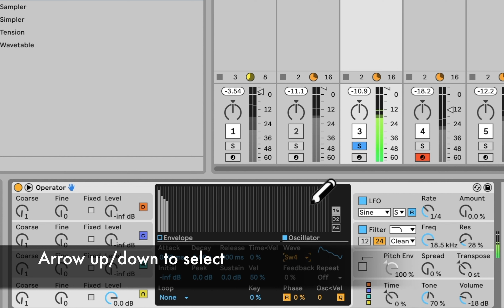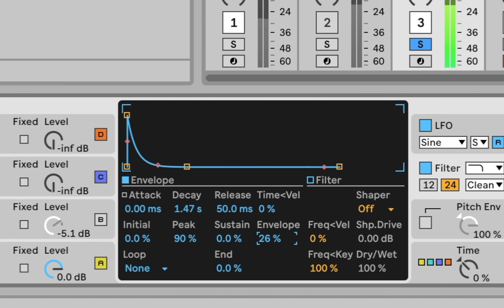ดีไซน์เสียง SYNTH BASS - ABLETON LIVE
การสร้างเสียงสังเคราะห์เช่น Synth bass ด้วยซินด์ของ Ableton Live

🎵 ปล่อยพลังแห่งเสียงดนตรีของคุณ! 🎵

สอนโดยอาจารย์ระดับมหาวิทยาลัยประสบการณ์สอนวิชา Music Production นานกว่า 8 ปี พร้อมจะมาตอบโจทย์สำหรับนักเรียนทุกคนสู่การสร้างสรรค์ผลงานเพลง ที่มุ่งเน้นการเรียนการสอนที่เข้าใจง่าย, ประหยัดเวลา และประยุกต์ใช้งานได้จริง นักเรียนจะได้มีผลงานจริงที่ตนเองชื่นชอบและสนุกไปกับการเรียนรู้ 🎶

👉 สิ่งที่คุณจะได้เรียนรู้:
* Music Theory ทฤษฎีดนตรีพื้นฐานสำหรับนักทำเพลงยุคใหม่ 🎼
* Music Produce การผลิตผลงานดนตรีอย่างรวดเร็วและสนุก 🎹
* Sound design / Synthesizer ออกแบบเสียงเพื่อเพิ่มสีสันให้กับดนตรีของคุณโดดเด่นและมีเอกลักษณ์ยิ่งขึ้น 🎛️
* Arranging หลักการเรียบเรียงดนตรีที่สนุก, หลากหลายและหลุดพ้นจากการทำงานแบบเดิมๆ  🥁
* Recording การบันทึกเสียงสำหรับผู้ที่ต้องการทำงานเองที่บ้านด้วยอุปกรณ์ง่ายๆ 🎤
* Mixing & Mastering เคล็ดลัดการผสมเสียงและการจบงานด้วยตนเองแบบง่ายๆในสไตล์ของ Siriswad ที่ผ่านการรับฟังมาแล้วมากกว่า 3 ล้านครั้งทาง Spotify 🎧
* Performing with Ableton Live แสดงดนตรีสดด้วยโปรแกรม Ableton Live เพื่อออกแบบการแสดงดนตรีสดของตนเองโดยที่ไม่ต้องรองานออดิชั่นที่ไหน (ทำคลิปโชว์ผ่าน social ได้ทันทีที่เรียนจบ)🎚
* Music Video การสร้างผลงานมิวสิควีดีโอเพื่อนำเสนอผลงานเพลงสู่โลก 🎥

🎓 เรียนได้ทุกระดับชั้น ไม่ว่าคุณจะเป็นมือใหม่หรือมีประสบการณ์อยู่แล้ว เรามั่นใจในการช่วยให้ท่านสามารถยกระดับไปสู่ขีดสุดแห่งโลกทางดนตรีของคุณอย่างแน่นอน

อย่าพลาดโอกาสของคุณในการเปลี่ยนจินตนาการทางดนตรีของคุณให้เป็นจริงกับเรา ลงทะเบียนวันนี้และเริ่มทำเพลงของคุณ! 🎹

🟢 Product & Service หลักสูตรรูปแบบการเรียนทั้งหมด

1️⃣ Private class คลาสเรียนแบบตัวต่อตัว (เรียนสนุก, เป็นเร็ว,ได้ผลงานทันที)
2️⃣Group Private class คลาสเรียนแบบกลุ่มย่อย (เรียนสนุก, เรียนรู้ความหลากหลายได้จากเพื่อน, ประหยัดกว่า)
3️⃣Private online คลาสเรียนแบบตัวต่อตัวผ่าน VDO call (เรียนสะดวก, รวดเร็ว)
4️⃣Private group online คลาสเรียนแบบกลุ่มย่อย
5️⃣คลาสเรียนออนไลน์ VDO ในเว็บไซต์ (เรียนสะดวก, ประหยัด, ได้ข้อมูลพื้นฐานครบตั้งแต่เริ่มจนจบกระบวนการทำงานเพลง, เรียนได้ตลอดชีพ)
6️⃣Music & Sound Production บริการรับผลิตเพลงและเสียงประกอบครบวงจรสำหรับทุกแนวเพลงในราคาที่เหมาะสมเพื่อคุณภาพระดับมาตราฐานสากล

👨🏻‍🎓 Student feedback ดูรีวิวความคิดเห็นจากนักเรียนของเรา

🔊 ตัวอย่างผลงานเพลงของนักเรียน

🔊 ตัวอย่างผลงานเพลงของผู้สอน

👨🏻‍🏫 สถานที่เรียน U Delight 3 Condo ประชาชื่น

📱Line@ : @siriswadmusic

👨🏻‍💻 Siriswad Music จัดทำขึ้นโดยอาจารย์สาขาเทคโนโลยีดนตรีที่มีประสบการณ์สอนจริงในหลักสูตรระดับมหาวิทยาลัยดนตรีที่ผ่านนักเรียนมามากที่สุดคนนึงในไทย สามารถพัฒนาผู้เรียนให้เป็นมืออาชีพและศิลปินมาแล้วมากมาย